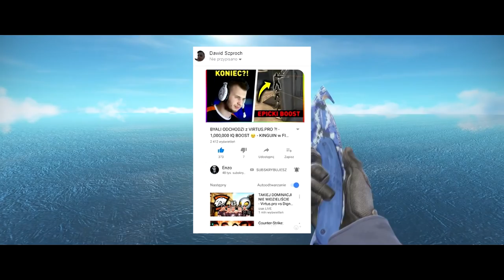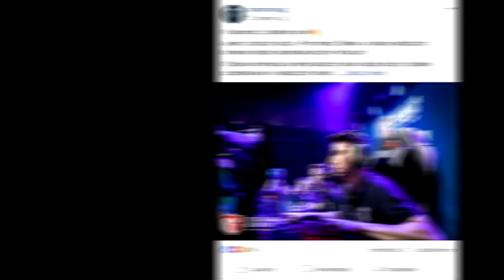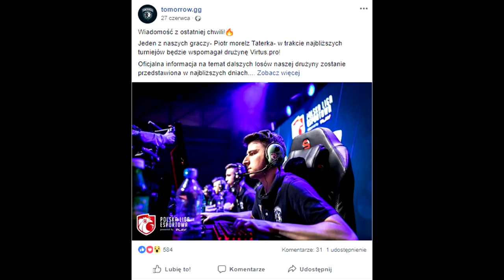NOWY ZAWODNIK VIRTUS.PRO ?! KTO TO ? - KINGUIN w FINALE - STOMP o BOŻYDAR 😮 CS:GO Twitch Clips